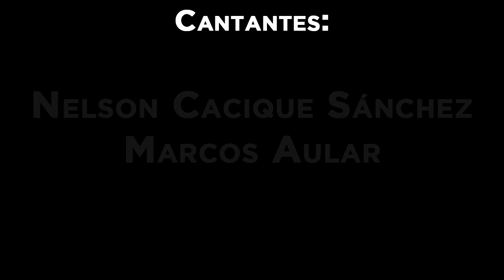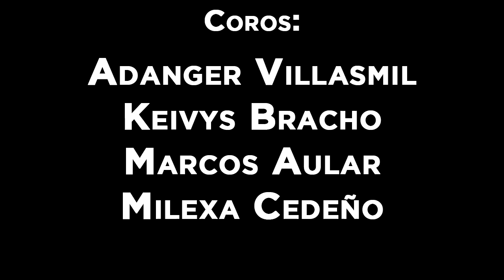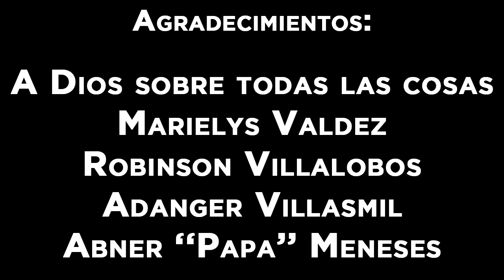GAITA A JEFFREY DAVIS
CANTAN: NELSON CACIQUE SÁNCHEZ Y
                 MARCOS AULAR
COROS:ADANGER VILLASMIL
              MARCOS AULAR
             LA COMADRE
             MILEXA CEDEÑO

COMPOSITOR:ROBINSON VILLALOBOS
                 MARCOS AULAR
ARREGLOS MUSICALES:
           ADANGER VILLASMIL
           MARCOS AULAR
Produccion:MARCOS AULAR
                      AK RECORD

INVITADOS: FRANKLIN MEDINA
                      MIGUEL CARREYO
                      OSMEL MORALES
                      MILEXA CEDEÑO
                      ROBINSON VILLALOBOS

AGRADECIMIENTOS:
    A DIOS SOBRETODAS LAS COSAS
    MARIELYS VALDEZ .
    ROBINSON VILLALOBOS.
    ADANGER VILLASMIL.
    ABNER PAPA MENESES